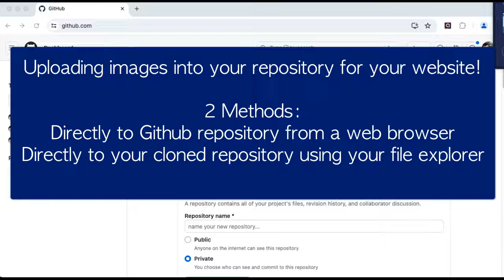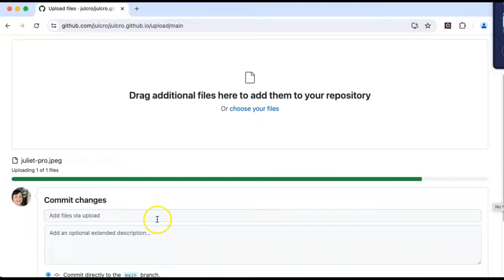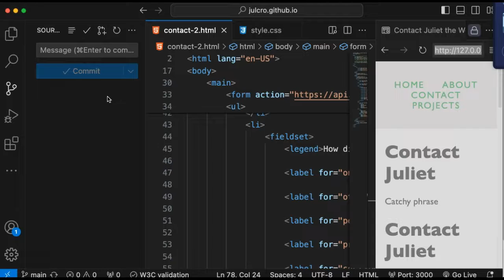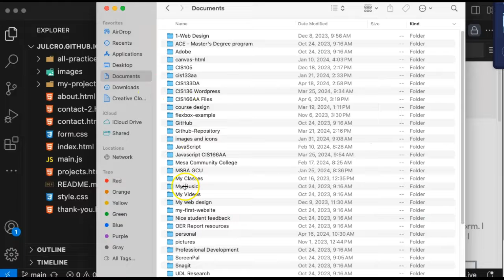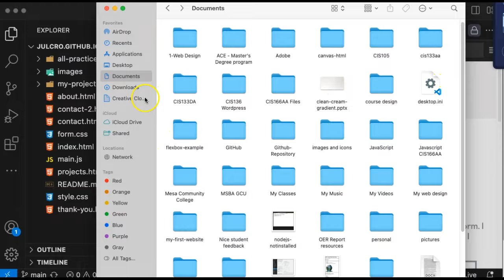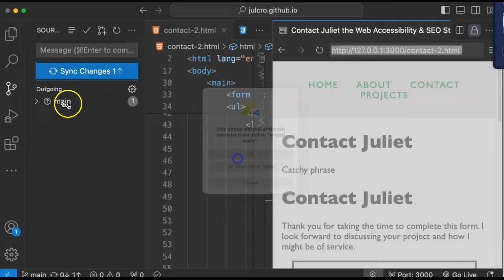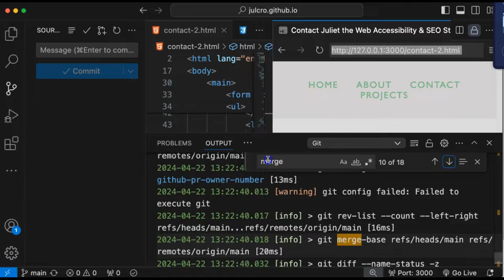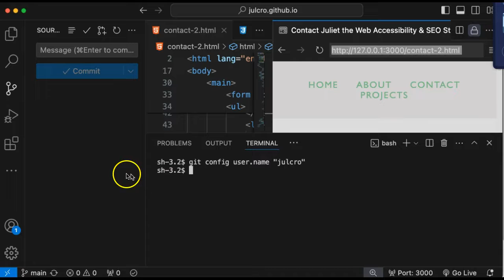Upload images to your website using github repositories or a cloned repository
This video shows how to upload images to your Github Pages website directly to the repository via a web browser and manage the files after, or if you have cloned your repository to your local hard drive, then you can upload (or move) the image files into your repository's folder and then sync the changes in Visual Studio Code.